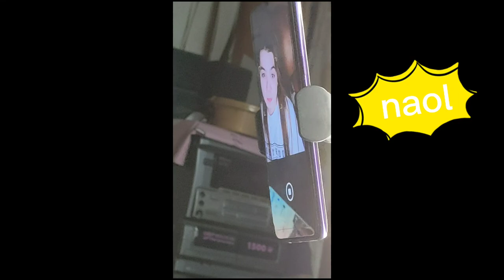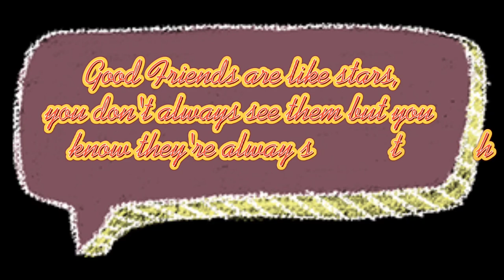Vlog #1 Catching up with friends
Good friends are like STARS, you don't always see them but they're always there 😊❤️